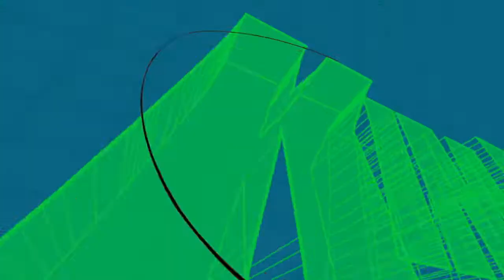Kim Possible Opening Song in Tamil